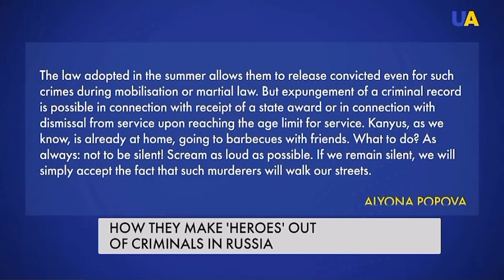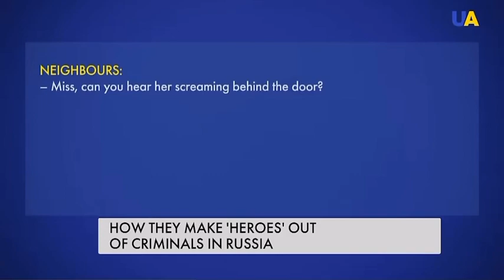Russia is recruiting murderers